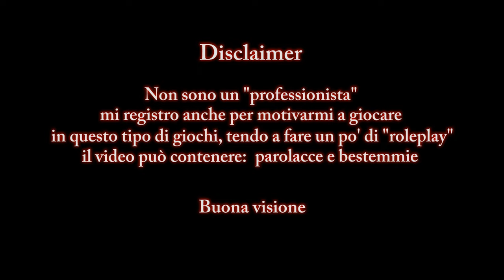"La torre degli FPS calanti" - Enderal: Special Edition (Role-run) #8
Giustamente i volumi tellurici erano solo per me in cuffia, nel video è tutto normale, così sembro un demente

~ Modlist ~

Embers HD
ENB Helper SE
ENB Series

Quanto si nota che dalla registrazione del settimo episodio a questo è di nuovo passata un'eternità? Tra scazzo palpabile, prestazioni ballerine e il non ricordarsi assolutamente una ceppa a tratti sembra quasi un altro piciu che gioca a un altro gioco.
La triste verità è che questo episodio ho tentato di registrarlo più volte, ma c'era sempre qualcosa che non andava.

L'origine del famigerato "dilemma delle angurie" che mi ha tenuto bloccato per dei mesi: apri una piccola azienda di succhi di frutta, a te piace parecchio l'anguria e vorresti fare il succo d'anguria ma i tuoi mezzi purtroppo sono limitati e nel tuo macchinario per spremere la frutta entrano solamente angurie acerbe o meloni. Ti intestardisci e fai un succo d'anguria non proprio buonissimo, che però è quel che ti piace, o ti arrendi e fai un succo di melone in grazia di dio che però oggettivamente come gusto ti fa schifo?

Lo so, come "dilemmista" faccio cagare quasi quanto come canale youtube, ma il concetto reale in realtà è più semplice: Ho un solo PC per registrare/giocare contemporaneamente, già non è esattamente un PC della nasa, figuriamoci a dividere le risorse tra le due cose.
Con questo in mente: gioco in maniera che il gioco mi piaccia, con mod e grafica che voglio io MA accettando il compromesso di registrare dei video con potenziali cali frequenti, oppure mi arrendo e gioco "vanilla" e a dettaglio basso per avere dei video dalla fluidità perfetta?
Per molti la risposta sarà scontata. Per me che ho dei problemi seri, è andata a finire che mi sono impantanato.

Alla fine, si è optato per "fai ste minchia di angurie e non rompere i coglioni" con la clausola: se i video non escono perfetti, rifarsi al motto di René Ferretti che ho preso in prestito per il banner del canale, proprio per ricordarmi di non fossilizzarmi come un idiota su cose simili.

È stata la scelta giusta? Spoiler: no

ma si vede che doveva annà così